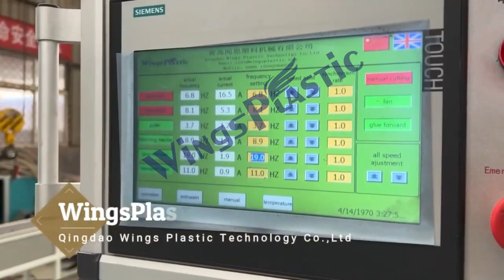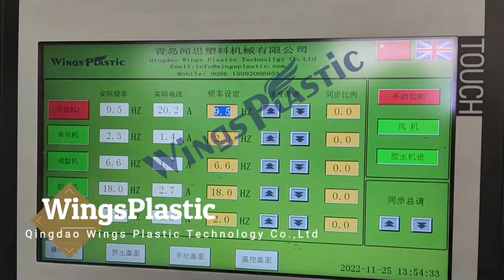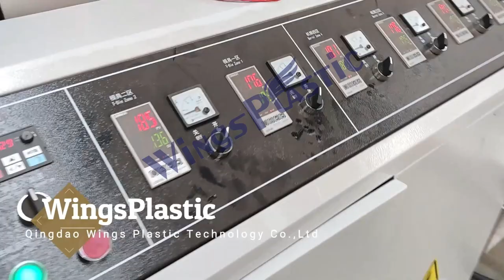Double Twin Colors EVA Spiral Vacuum Cleaner Swimming Pool Hose Pipe Tube Extrusion Production Line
SARAH JIA

Vacuum Cleaner Eva Spiral Soft Hose Extruder
EVA Pipe Machine For Sale
Eva Pipe Extrusion Machine
Eva Spiral Hose Vacuum Cleaner Pipe Making Machine
Vacuum Cleaner Pvc Pp Pe Eva Hose Pipe Machine
Eva Vaccum Cleaner Hose Machine
Eva Vacuum Hose Machine
Plastic EVA Hose Production Machine
Eva Pe Hose Production Line
Double Color Eva Vacuum Cleaner Tube Making Machine
Eva Lldpe Vacuum Cleaner Spiral Soft Hose Pipe Extruder Machine
Eva Swimming Pool Vacuum Suction Hose Making Machine
EVA Hose Extruder Machine
EVA Hose Extrusion Line
EVA Pipe Extruder
Flexible Hose EVA Plastic Extrusion
Vacuum Cleaner Hose Extruder
EVA Corrugated Hose Extruder Machine
Vacuum Cleaner Pipe Machine
Eva Tube Extrusion Machine
EVA Spiral Soft Hose Production Line
Flexible Hose PVC PE EVA Plastic Extrusion
Vacuum Cleaner Pipe Extruder
Vacuum Cleaner Hose Production Machine
EVA Vacuum Cleaner Hose Making Machine
Eva Vacuum Cleaner Tube
Vacuum Cleaner Plastic Hose Production Machine
Vacuum Cleaner Plastic Pipe Extruder
Eva Vacuum Cleaner Tube Machine
Vacuum Cleaner PVC PP PE EVA Softly Spiral Flexible Hose Tube Duct Extruder Making Machine Production Line
Vacuum Cleaner PVC PP PE EVA Hose Pipe
Eva Vaccum Cleaner Hose Making Machine
Pp Pe Pvc Eva Pa Plastic Pipe Making Machine
Vacuum Cleaner EVA PE Spiral Hose Making Extruder Machine
Ethylene-Vinyl-Acetate-Copolymer Pipe Making Machine
Ethylene-Vinyl-Acetate-Copolymer soft tube equipment
Swimming Pool Pipe Hose Production Line
Swimming Pool Pipe Hose Extruder Machine Price
Vacuum Cleaner EVA Spiral Hose Making Extruder Machine